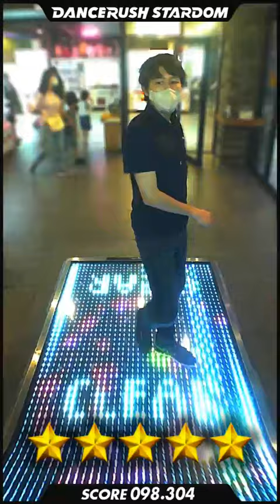「PRANK / BEMANI Sound Team "SYUNN"」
watch me dance 「PRANK / BEMANI Sound Team "SYUNN"」 on DANCERUSH STARDOM！